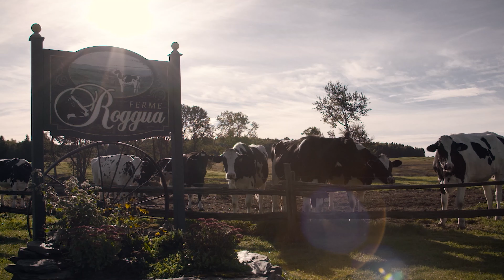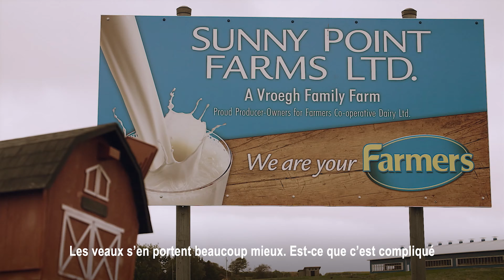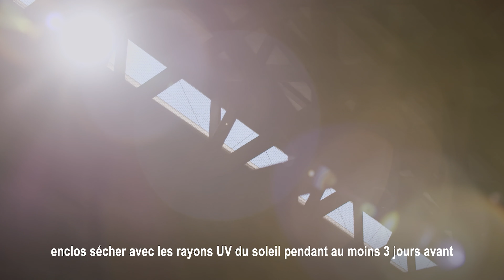LifeStart - un nid Douillet pour les Veaux